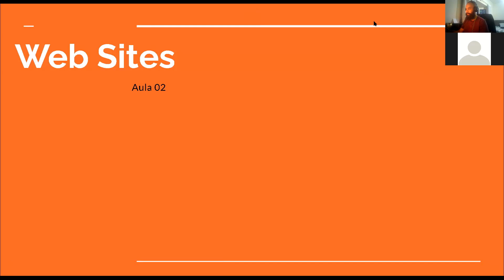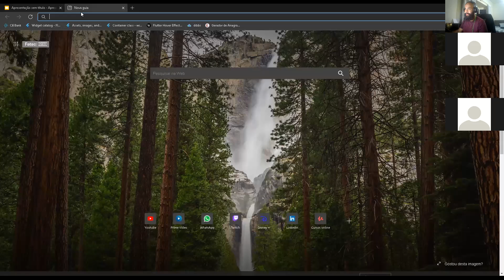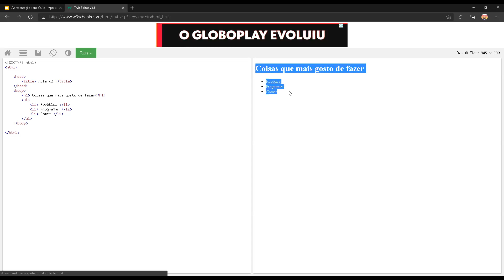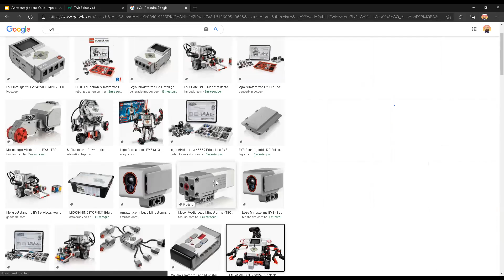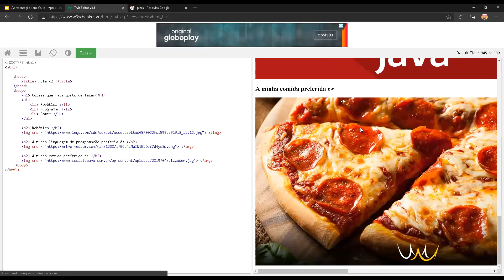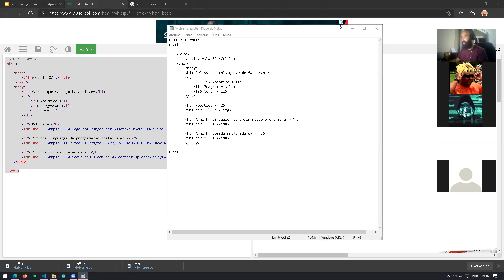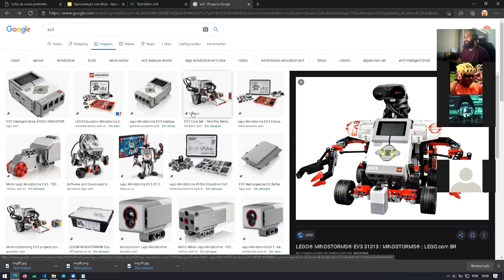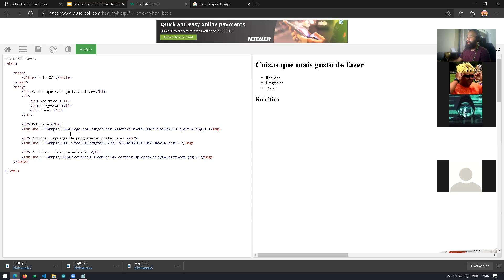Criando meu primeiro site profissional - Aula Gravada - 2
Criação de sites em HTML.

Siga nosso instagram: @robottimeourinhos
Siga nosso tiktok: @robottime

Quer ter acesso a todos nossos cursos completos de robótica, programação e games?

Quer receber todo mês um kit de robótica na sua casa, para montar e brincar?